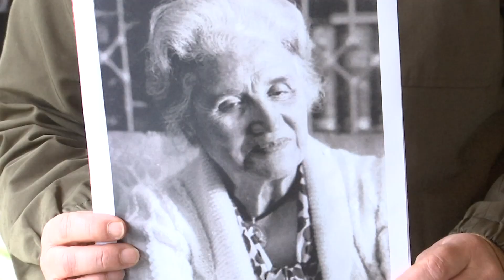O PSOE propone la creación del Premio Olimpia Valencia